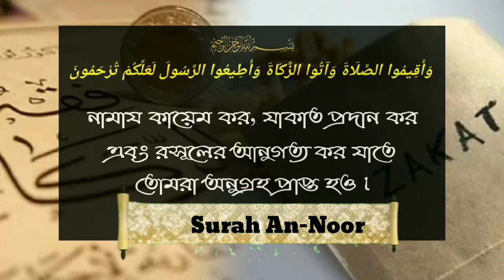ইসলামের আলোতে ফিতরা ᴴᴰ┇ by সন্মানিত খ্বতীব:- আসারুল হক মিফতাহী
গোড়াবাজার আহলে হাদিস জা'মে মাসজিদ
জুম'আর খুৎবা / তারিখ: ০৮.০৬.২০১৮
বিষয়:- ইসলামের আলোতে ফিতরা ᴴᴰ┇
সন্মানিত খ্বতীব:- আসারুল হক মিফতাহী

Ahl al-Hadith Jame Masjid
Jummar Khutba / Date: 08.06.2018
Subject: - Fitra in the light of Islamᴴᴰ┇
Honorable Khatib: - Asarul Haq Miftahi